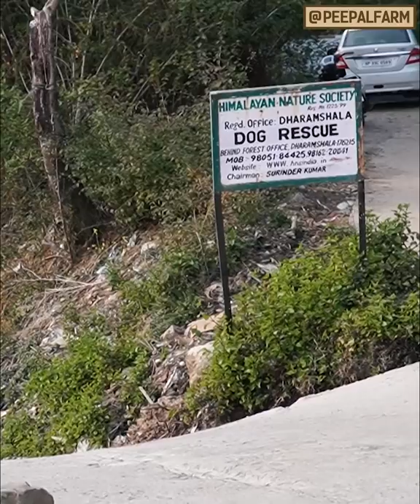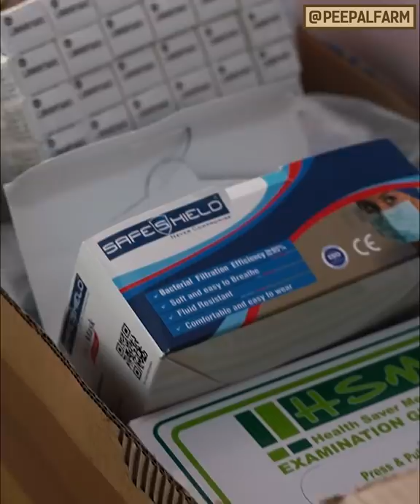Peepal Farm Update #28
पीपल फार्म चलाना स्कूल जाने के समान है । लगभग रोज़ मैं एक नया सबक सीखता हूं । तो जो मैं सीखता हूं, मैं आपको बताता रहूंगा, और जो आप के सुझाव है, वह आप देते रहिएगा 🙏🏽

Running Peepal Farm is like being in school. Almost every day I learn a new lesson. So I share with you what I learn, and you please keep sharing your suggestions.